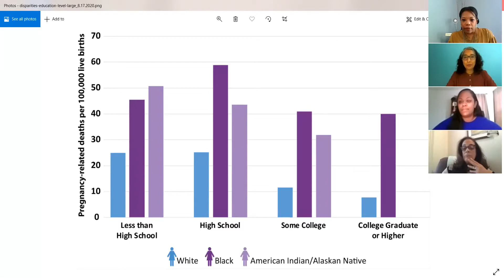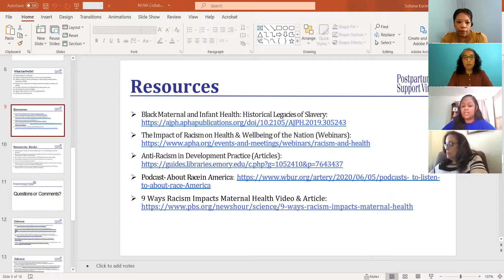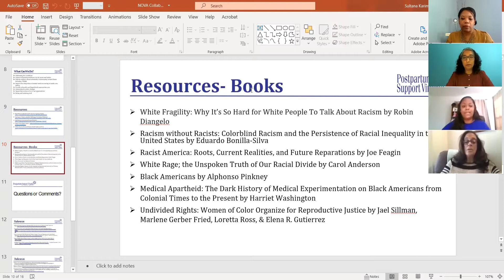Guest Speaker Sultana Karim- Racial & Ethnic Disparities in Perinatal Mental Health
Today on the Series Suman Kapur and Tiffany Castagno were joined by Sultana Karim, who discussed the disparities within Health Care for women and people of color, Prenatal Care, and Postpartum Health Care.

Sultana shared resources on how and whom to partner to start changing these important conversations to educate patients, give them focused and dedicated time in patient care, and how to start shifting perceptions and change, even within communities.